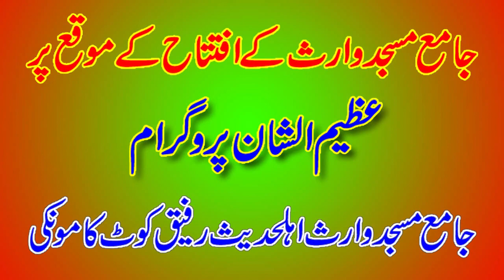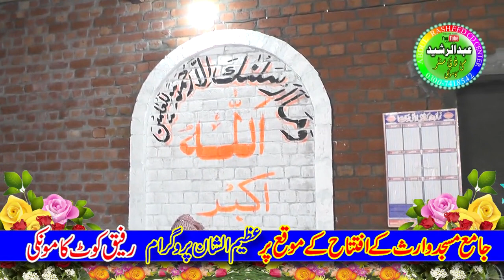Iftitah Jamia Masjid Waris Ahlehades Kamoke | By Molana Muhammad Hussain Madni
Iftitah Jamia Masjid Waris Ahlehades tafiq kot Kamoke
By Molana Muhammad Hussain Madni 2021